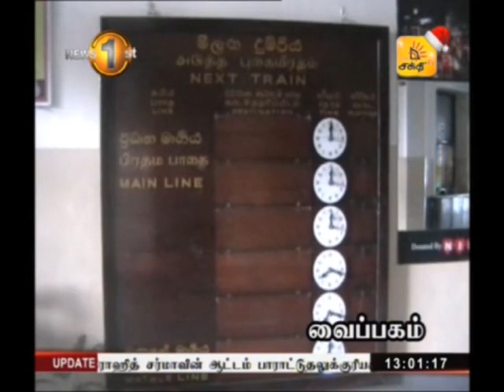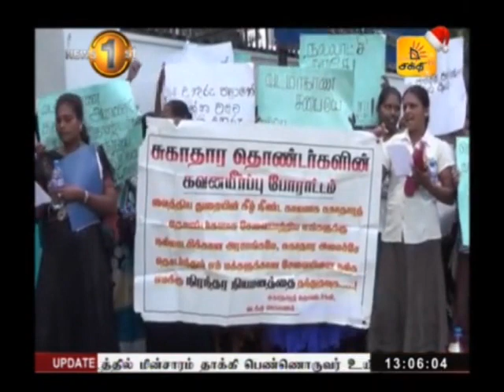News1st Lunch Time News Tamil 1pm 14th December 2017